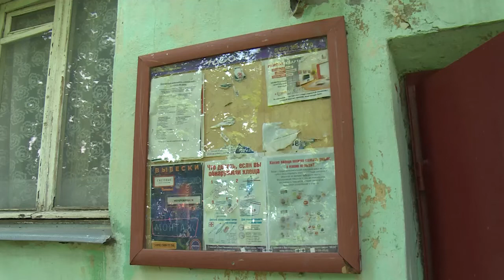В районе усилят противодействие незаконной уличной рекламе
На совете глав. Усиление противодействия незаконной уличной рекламе, постановку земельных участков на кадастровый учет обсудили на еженедельном совещании в Администрации района.